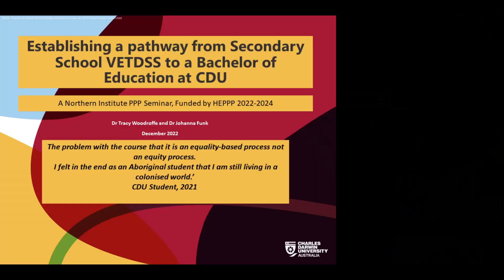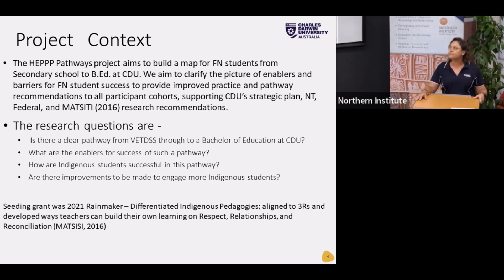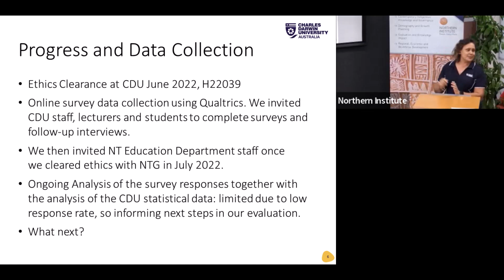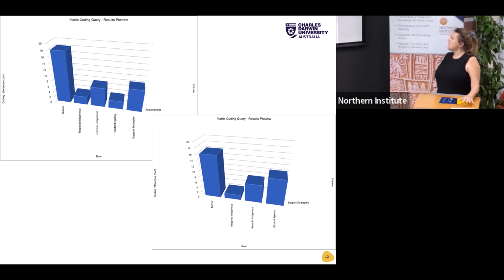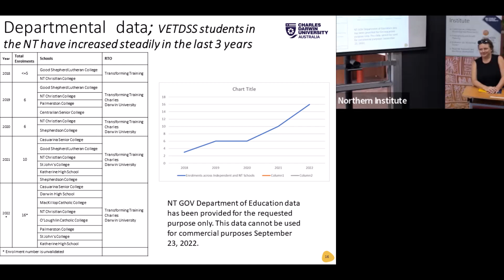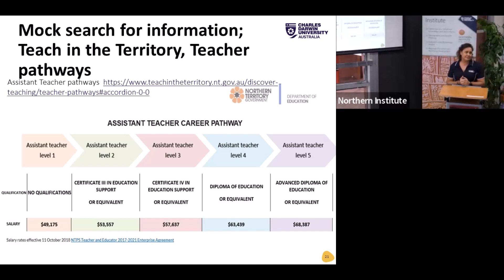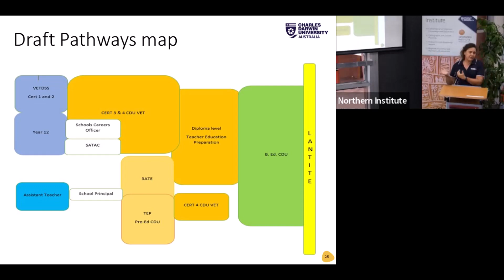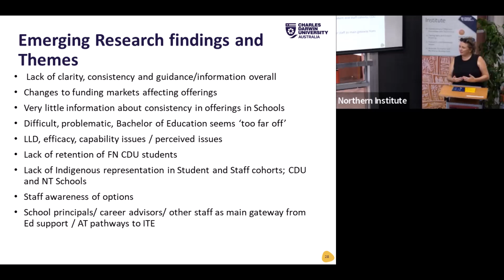Establishing pathways into Teaching for First Nations Students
0:00 Intro & Acknowledgement by Katrina Britnell
1:42 Presentations by Tracy & Johanna

Title: Establishing pathways into Teaching for First Nations Students
Speakers: Dr Tracy Woodroffe & Dr Johanna Funk

Abstract
We will be presenting the progress and early findings of our HEPPP-funded research project – Establishing a pathway from Secondary VETDSS Certificate III in School-Based Education Support to a Bachelor of Education at CDU for First Nations students. (H22039).

This project investigates the pathway for First Nations students from VETDSS (VET Delivered to Secondary Students) as a starting point to a teaching career by progressing through to enrolment in a Bachelor of Education degree. Completion of a Higher Education teaching degree at CDU, has the potential to increase First Nations teacher numbers. Indigenous engagement with Teacher Education is a continuing concern in the NT. Indigenous teachers constitute a small percentage of the total teaching workforce (only 5.4 per cent of classroom teachers and 6.3 per cent of senior teachers in NT Department of Education schools); a critical issue with the higher percentage of Indigenous people in the NT being approximately 30.3% of the NT population.

CDU has a significant role to play in increasing Indigenous teacher numbers. The project will clarify and increase awareness about the potential for a VETDSS to HE pathway as a practical solution for increasing the number of Indigenous teachers in the NT.

The project aligns with the CDU Strategic Plan, goal 2 - Be the most recognized university for Australian First Nations training, education and research. Though the main impact will be to First Nations engagement, the broader impact will also include cultural competence and inclusion with benefits for students, lecturers and researchers.

Find out more at: firstnationssuccess.cdu.edu.au

About the researchers: The research team is led by Dr Tracy Woodroffe, a local Aboriginal woman and skilled practitioner, with 30 years of experience as an educator. Dr Woodroffe is a researcher and lecturer in the College of Indigenous Futures, Education and the Arts at CDU. Tracy is supported by members of the research team, including Associate Professor Linda Payi Ford, and Dr Johanna Funk (College of Indigenous Futures, Education and the Arts).